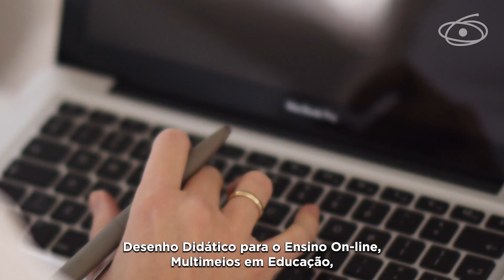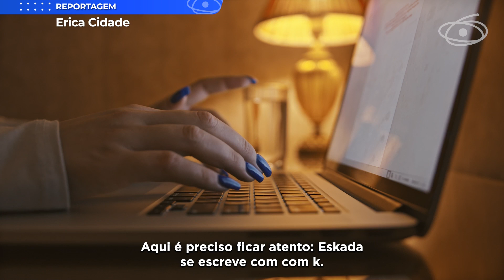Parceria CAPES/Uema tem vagas abertas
A colaboração entre a CAPES e a Universidade Estadual do Maranhão (Uema) tem, atualmente, oito cursos gratuitos com inscrições abertas. Todos envolvem o desenvolvimento de habilidades e competências em tecnologias educacionais. Com vagas destinadas, prioritariamente, a professores e gestores escolares, estão abertas, também, ao público em geral.

Os cursos oferecidos são: Como Produzir Videoaulas, Mediação em EaD, Desenho Didático para o Ensino On-line, Multimeios em Educação, Gamificação no Ensino Inclusivo de Surdos, Gestão Escolar da Educação Básica, Alfabetização, Letramento e Tecnologias Digitais e Psicologia da Educação. Este último é o mais procurado, e já conta com mais de 55 mil inscritos.

Todos estão disponíveis na Plataforma Eskada, administrada pela Uema, onde é possível acessar o resumo de cada um e o conteúdo detalhado. As aulas acontecem na modalidade on-line e o certificado de conclusão é fornecido pela Universidade. Ao todo, mais de 230 mil pessoas já se matricularam nos cursos.